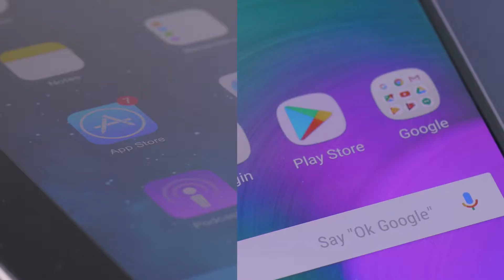Party Photo Booth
Make a photobooth worthy of any party, wedding or large get together without having to pay the extortionate rental costs! This clever little gadget turns your phone, phablet or tablet into a one stop photo shop with instant results. Simply pick the correct device mount for your phone or tablet, slide it into the cardboard booth and open up the free Party Photobooth app (available from Google Play and the App Store). Then all you need to do is place it at the heart of the party and let your guests take lots of pictures! It even comes with 15 cardboard props to ensure you're left with hilarious poses and pictures.
Easy to construct and use photobooth
Great at parties and weddings
Uses your phone or tablet
Adjustable device mounts for all phone and tablet sizes
Uses free Party Photo Booth app available from Google Play and App Store
Booth 25cm tall